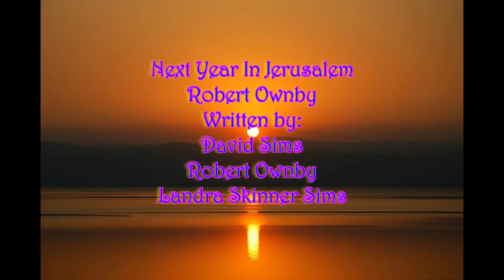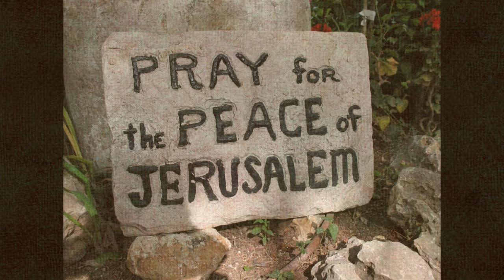Next Year In Jerusalem. Robert Ownby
Written by David Sims, Robert Ownby and Landra Skinner Sims